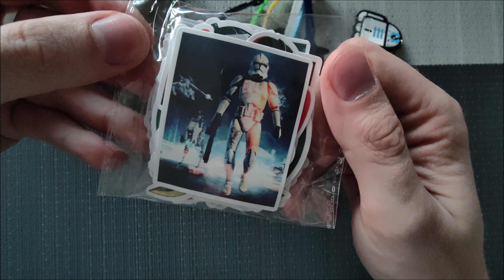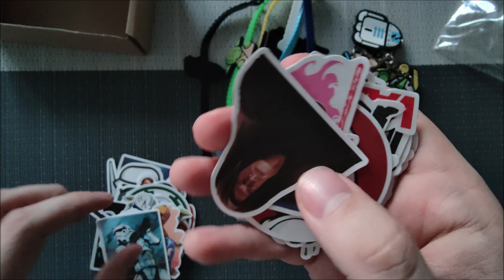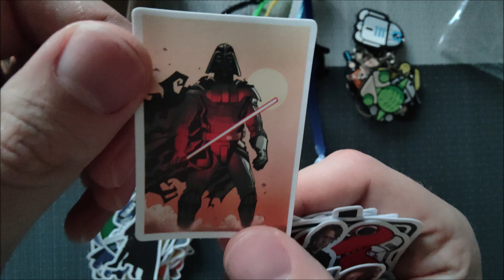Star Wars Party Mitgebsel Test Review Bewertung Partyzubehör Dekoration Schlüsselanhänger Aufkleber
In diesem Video stellen wir Ihnen das Star Wars Party Mitgebsel-Set vor. Das Set enthält 50 Stück Aufkleber, 6 Stück Silikon Armbänder und 6 Stück Schlüsselanhänger. Diese Partyzubehör Gefälligkeiten sind eine tolle Ergänzung für jede Star Wars-Party und eignen sich perfekt als Dekoration oder als Geschenk für Kinder. Die Schlüsselanhänger Figuren und Aufkleber sind mit den beliebtesten Star Wars-Charakteren gestaltet und sorgen für jede Menge Spaß und Freude bei großen und kleinen Fans. Schauen Sie sich unser Review-Video an, um mehr über das Star Wars Party Mitgebsel-Set zu erfahren und zu sehen, wie es auf einer Party eingesetzt werden kann.

Ich habe den Artikel selber gekauft und hinterlasse gerne mein Feedback auf Amazon und lade meine Erfahrungen hier auf Youtube hoch.

Hier geht es zu dem Produkt